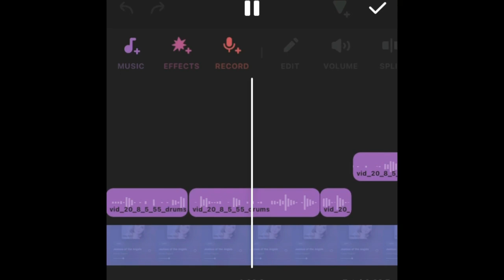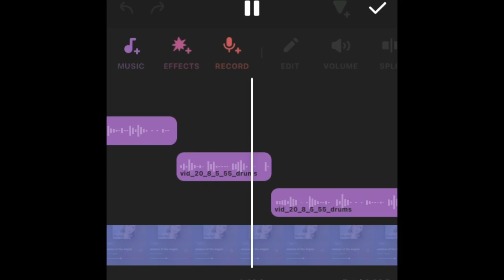Simbacu Angels Half version